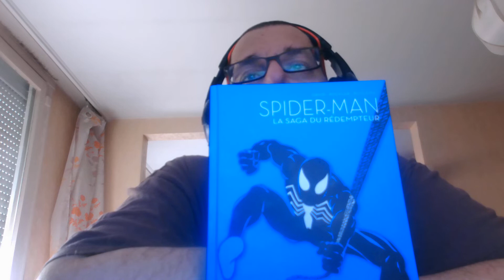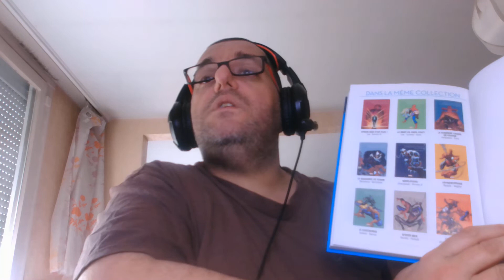Fournée 01-02 Collection Spïder man-Saga du rédempteur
Une collection à petit prix, un album dedans...